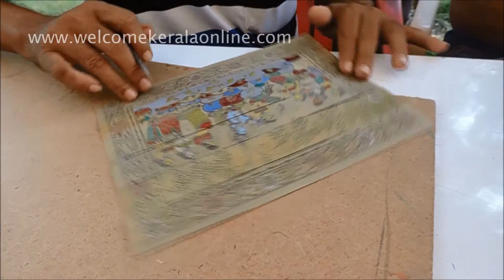International Miniature Painting Camp 2016 at Thrissur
International Miniature Painting Camp 2016 organised by Kerala Lalithakala Akademi, Thrissur and held at Academy campus at  Thrissur.